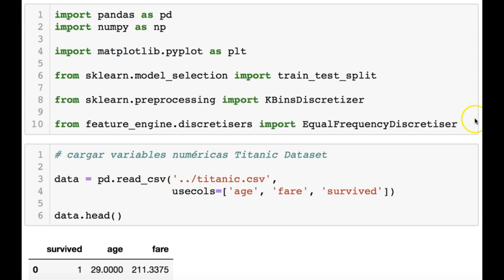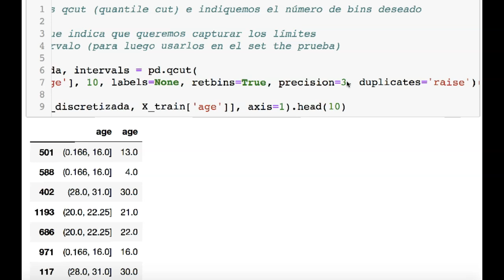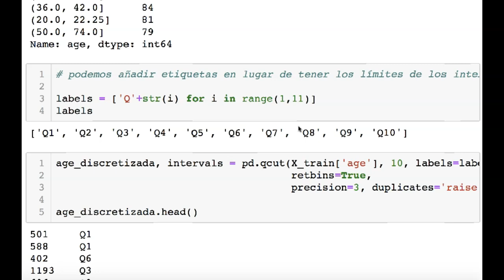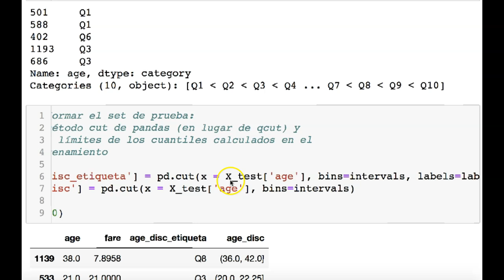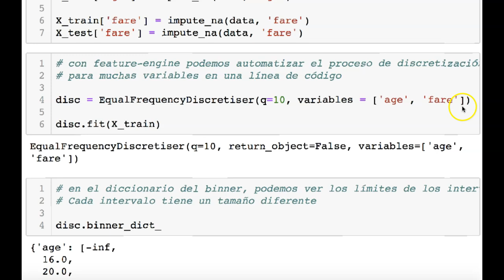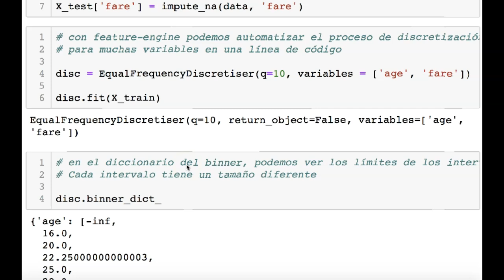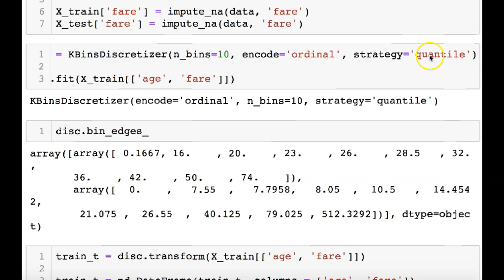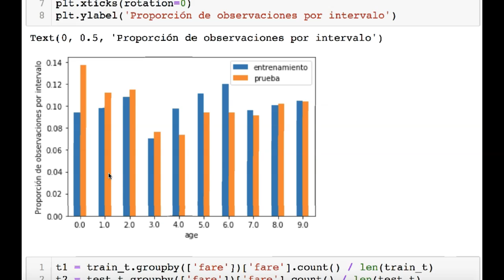Discretización en intervalos de igual frecuencia | Práctico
Adéntrate en el mundo de la discretización de variables en intervalos de igual frecuencia con Python y descubre cómo transformar variables continuas en categóricas para un análisis de datos más efectivo. Explora tres bibliotecas populares: Pandas, Scikit-learn y Statsmodels, y domina las técnicas para segmentar tus datos y obtener información valiosa.

A comprender la discretización de variables en intervalos de igual frecuencia y su importancia en el análisis de datos.
A calcular el ancho de los intervalos y estimar el número de segmentos para una discretización efectiva.
A discretizar variables numéricas utilizando las librerías Pandas, Scikit-learn y Statsmodels.
A analizar la distribución de las variables discretizadas para evaluar su impacto.
A aplicar la discretización de variables en intervalos de igual frecuencia para mejorar el rendimiento de modelos lineales.

Recursos adicionales:
Código:

Queres saber más de las profesoras y de la escuela?